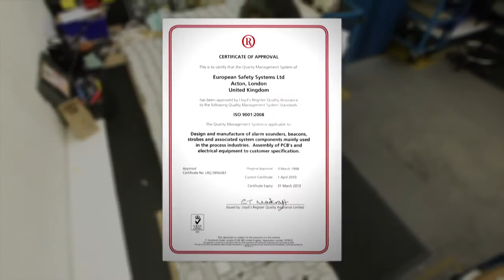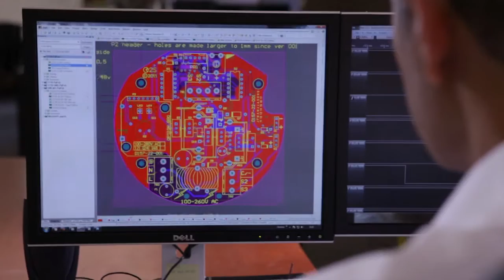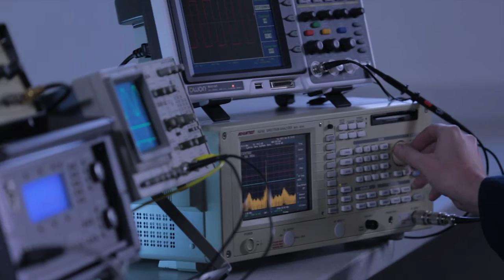E2S Warning Signals Introduction English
E2S specialises in design and manufacture of audible and visual signals and control devices such as alarm horns, beacons, PA loudspeakers and manual call points. Our products have proven performance in hazardous areas on and offshore, industrial, marine, commercial and wide area disaster warning applications around the world.